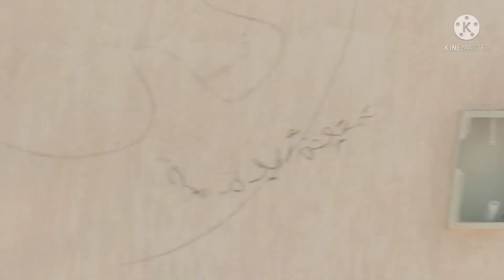جوله في مدينه مطروح الساحره ❤️ الجزء الثاني ❤️ لأروع الشواطئ و اماكن الفسح و الاستمتاع 🚤🏖️🏊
أهلا وسهلا بيكم في قناة لمسه من ايديكي أتمنى تدعمونى بلايك وإشتراك فى القناة وتفعيل الجرس على الكل علشان يوصلكم إشعار بكل فيديو جديد وأتمنى باقى الفيديوهات على القناة تعجبكم ❤️
جوله في مدينه مطروح | الجزء الاول | 👇❤️